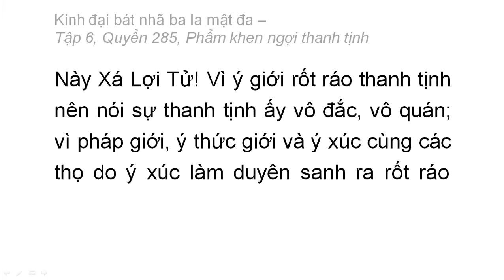Quyển 285: Kinh đại bát nhã ba la mật đa - Phẩm khen ngợi thanh tịnh (rất hay) (285/600) (25)